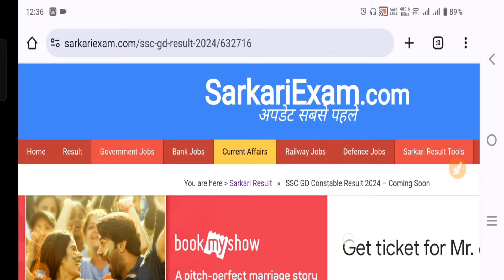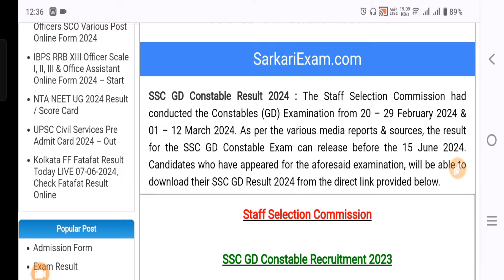SSC GD RESULT 2024 होगा जारी!! SSC GD PHYSICAL DATE 2024